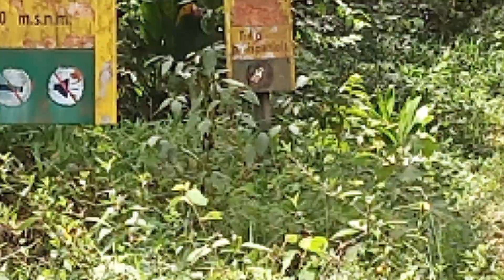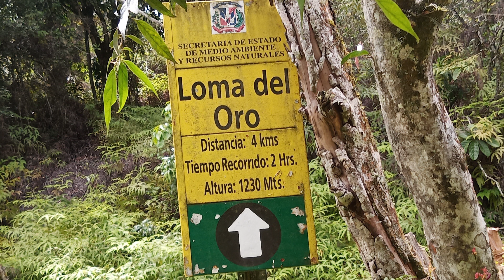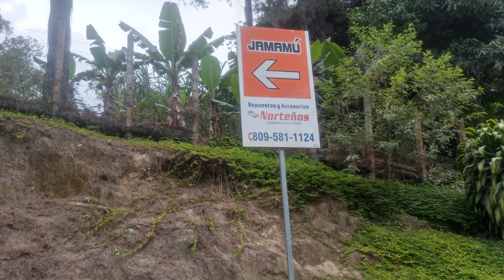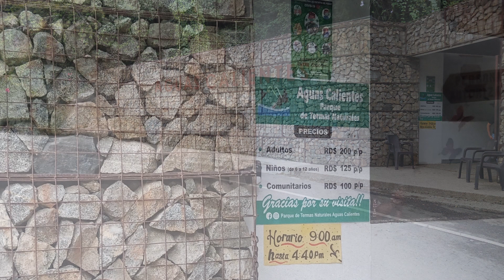MATAGRANDE, SAJOMA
Mata Grande, Loma Prieta and Loma del Oro es un sendero circular de 15.4 kilómetros con tráfico ligero localizado cerca de San José de las Matas, Santiago, República Dominicana. Tiene un río y es calificado como difícil. El sendero se usa principalmente para hacer senderismo, correr, acampada y excursionismo